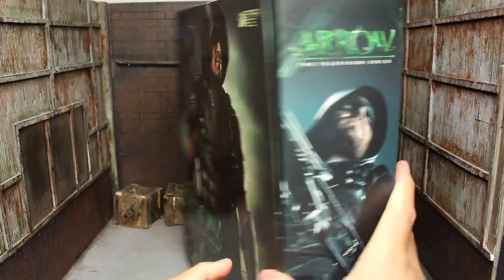รีวิว The Arrow 1/8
เป็นตัวแรกของไลน์ 1/8 ของผมเลยครับ
Star Ace ทำออกมาได้สวยถูกใจ
ยังงัย ถ้าสนใจติดต่อไปได้ที่
คร้าบบบบบบ